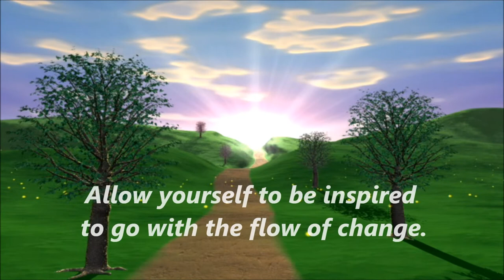Inspired to Change with the Flow or Forced by Circumstances?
It us best to be inspired to change with the flow rather than to be forced into change by circumstances.